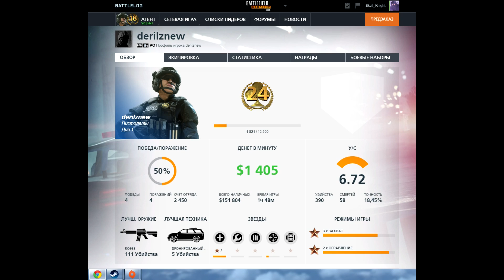Battlefield Hardline cheaters - читеры в бф хардлайн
два читака в режиме ограбление в бф хардлайн- мультихак- вх, аим и т.д. ссылки для репорта читаков и ссылка на второго